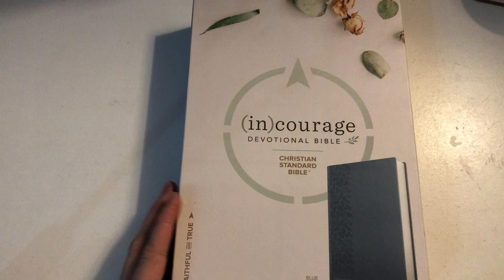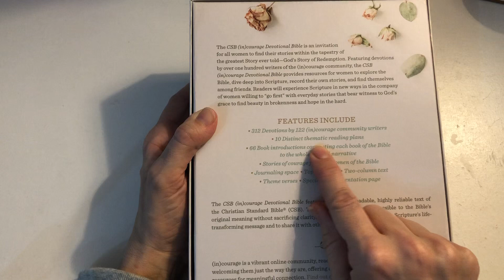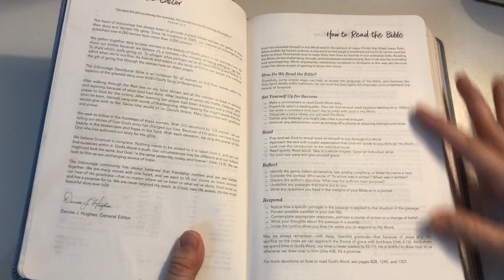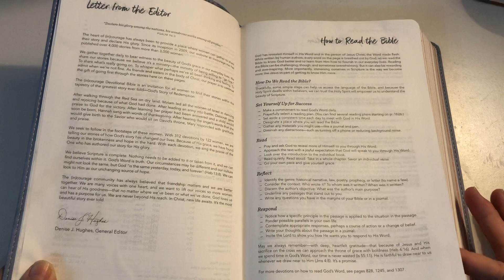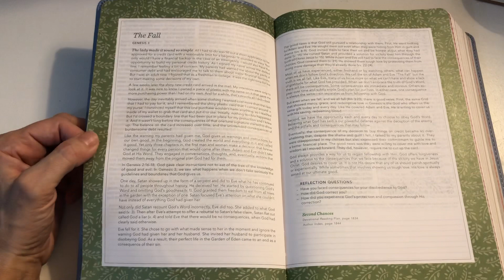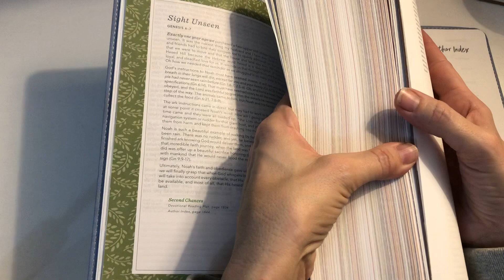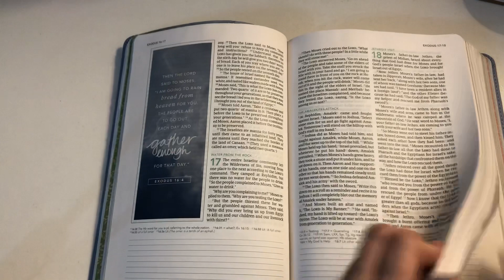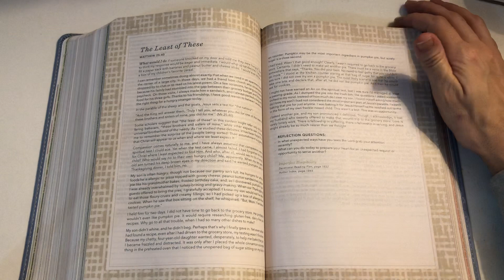(in) courage Devotional Bible review / flip through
Welcome to my BIF Ministries YouTube channel a place where I like to create little videos from time to time to encourage and inspire others in their journey with God, through bible journaling, sharing resources and techniques and also reviewing bibles I buy.
About Information - My videos are about how you can enjoy a creative way to enjoy connecting with your bible, and adults are my targeted audience.
Products I Review / Share
All products I review are products I have personal saved for and brought, as just want to share with others so they have a better idea what they are like.
I fund Bless It Forward Ministires myself from my personal wages as a childminder and few handmade craft items I sell. Which enables me to provided free resources on my
Links to where you can find me.
Etsy shop